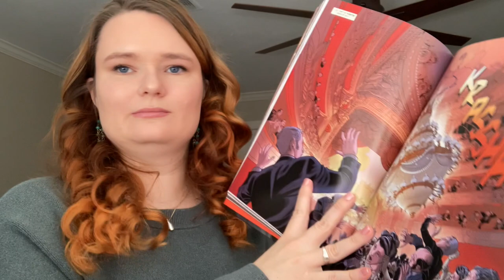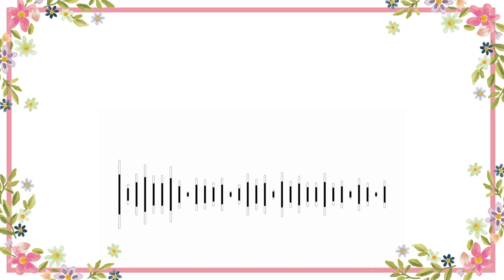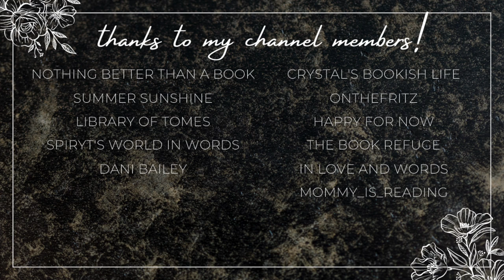bookish unboxing & reading some favorites | 24 hour reading vlog💗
Hi yall!!❤️Here we have a 24-hour reading vlog!

✨VIDEOS MENTIONED✨

Valentines Amazon Products
Wine Glass
Not linking the Dad cup because there is actually a spelling type on the picture and final product haha. I did not catch it until I already gave it to him 😂

xoxo Ava💕